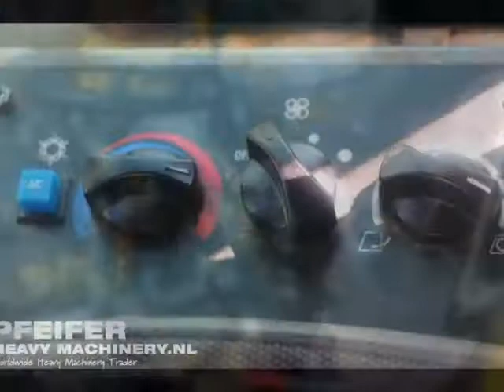Takeuchi TB175W 2006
Manufacturer: Takeuchi
Typ: TB175W
Building year: 2006
Fuel: Diesel
Serial number: 17520607
Working hours: 4.896 h
Drive speed: 30 km/h
Number of axles: 2
Drive / Steering: 4x4
Gearbox typ: Hydrostatic
Engine manufacture / typ: Yanmar / VTNV98-XTBW
Capacity in KW: 51,1
Capacity in HP: 69,3
Blade + 2 outriggers.
3 piece boom.
Airco.
Hammer line.
Hydr. Quickcoupler

Operating instructions.